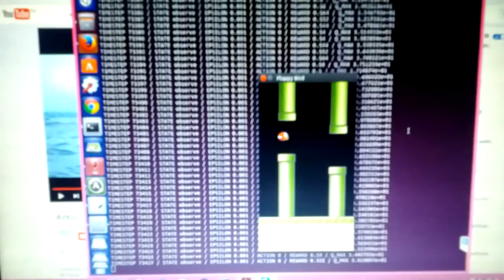Flappy Bird กับ Deep Learning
หลังจาก Train ใหม่อีกรอบตอนนี้ตัวโมเดลก็เริ่มเล่นได้เก่งขึ้นมากกว่าตอนแรก ที่เหลือก็แค่รอให้มันผ่านการ Explore ซะก่อนก็จะเข้าสู่ Step Learning (ไม่มีการสุ่ม Action เพื่อสำรวจแล้ว) ก็น่าจะเล่นได้สุดยอดมากขึ้นกว่านี้